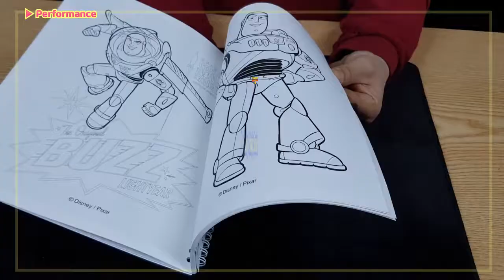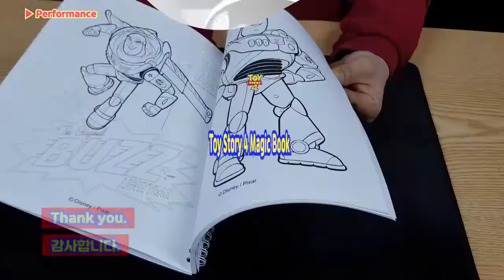Toy Story 4 Magic Coloring Book